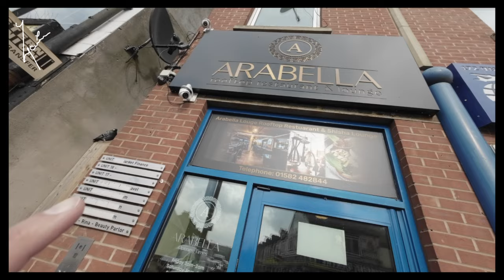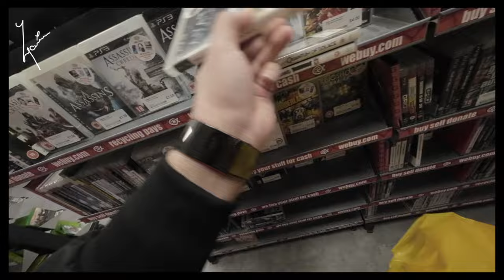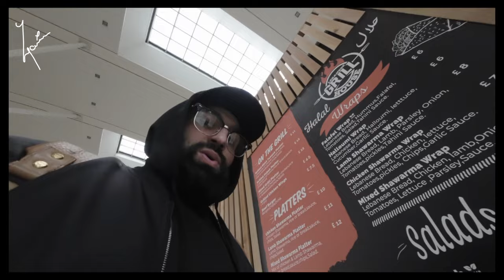🍗 Living Lavish in Lovely Luton™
Before you come at me saying that I didn't live lavish whilst in lovely luton, know, that you are lying if you firstly call it lovely, my title is just that, and according to some people in poverty, this would be considered living lavish, we are in such fortunate position, all thanks to god, we shouldn't be in any way in, a position to judge, and there really is nothing to do there so, what did you expect.